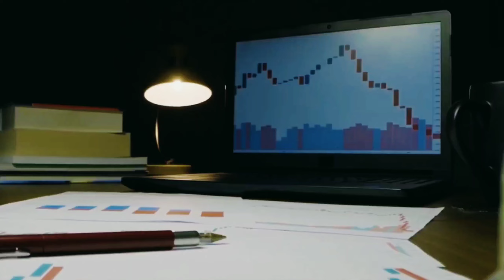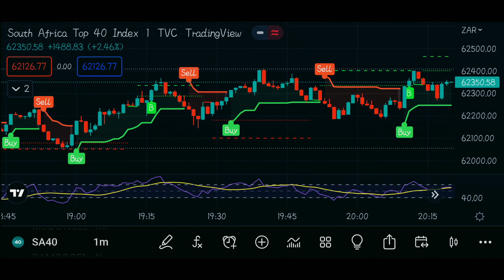SOUTH AFRICA TOP 40 INDEX +1488 POINT UP CHART ANALYSIS 10-09-2022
his channel is only for education and knowledge purpose

THANK U :)